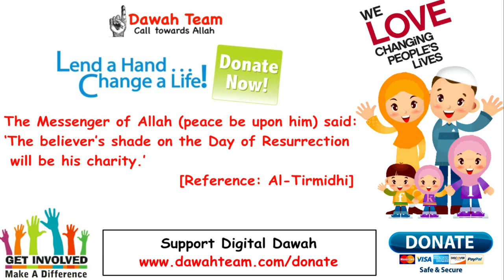🚨WHY IS ALLAH NOT HEARING MY DUA🤔 ᴴᴰ - Mufti Menk